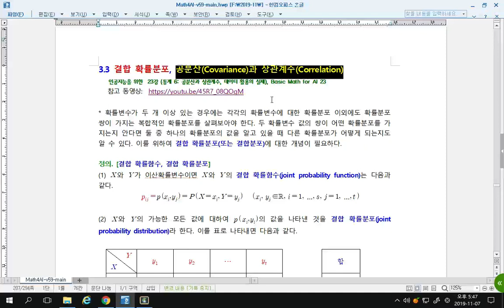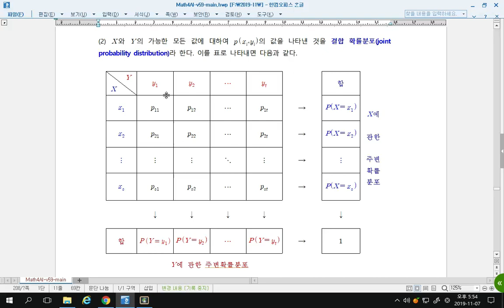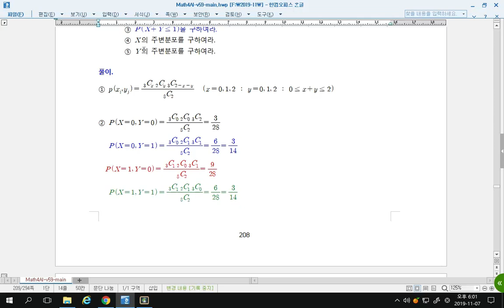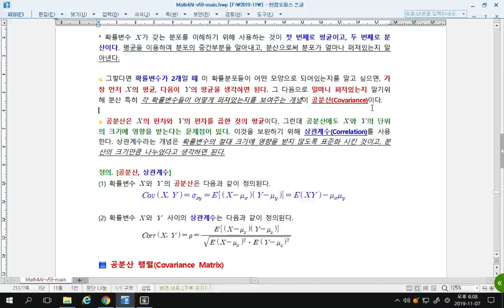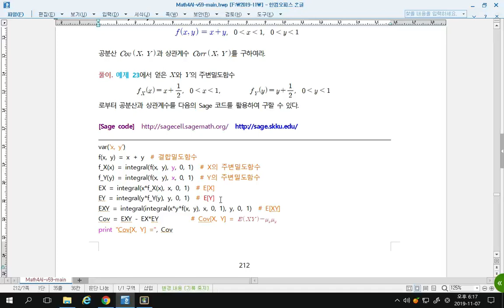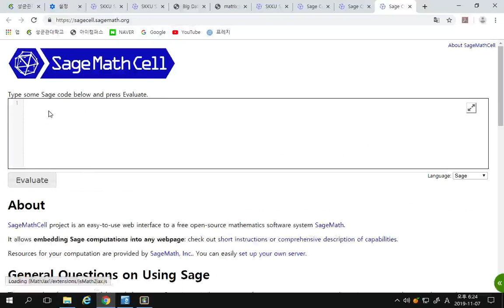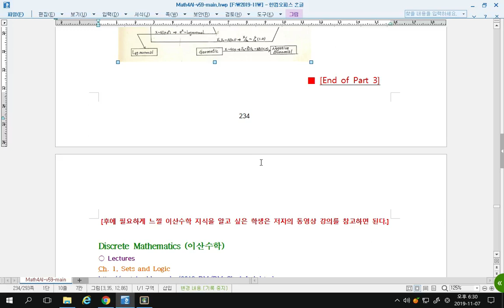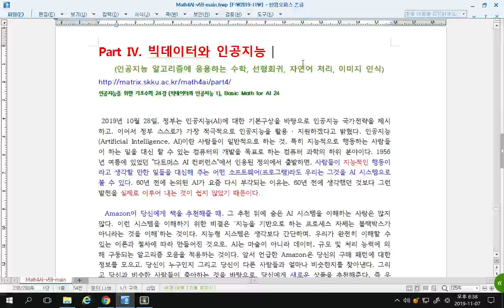인공지능을 위한 기초수학 23강 (통계 6: 공분산과 상관계수, 데이터 활용의 실제), Basic Math for AI 23